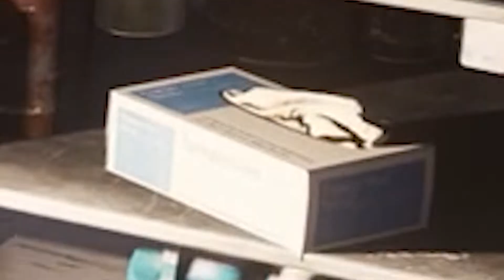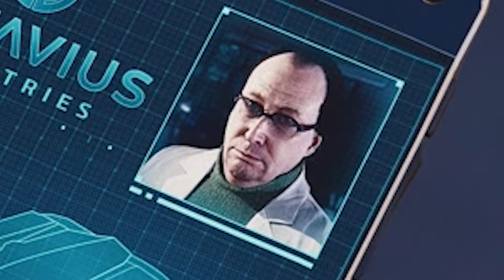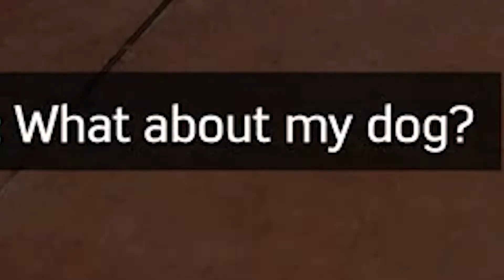New Suit New Problems | Marvel's Spider-Man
This Video was basically Me vs New York. They're Just Hating on my drip!

We're gonna be up soon. This Video was a little short but more videos coming soon!